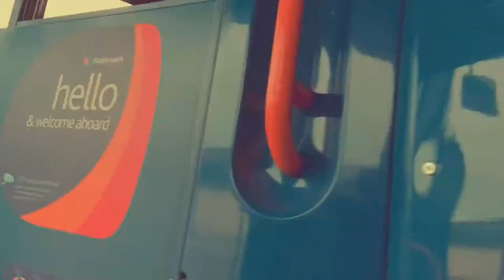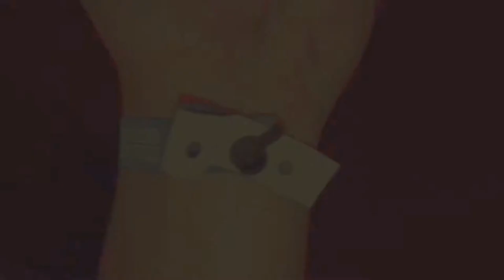Goldcoast Oceanfest 15th June 2018 Vlog! - Shannon Alisha Vlogs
Hey Everyone!

• So today I wanted to share with you guys my time / weekend at Goldcoast Oceanfest this June!

* Shannon Alisha

* My Health & Fitness Channel:
* Shan's Health & Fitness

* Shannon Alisha Vlogs

- Age - 18
- Location - Devon, England

Shannon xoxo